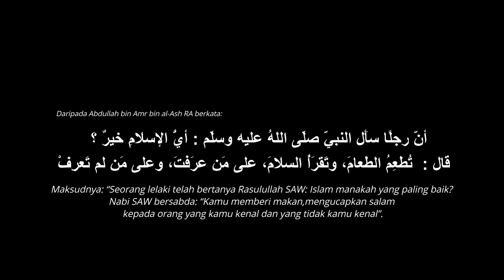Filem Pendek Dakwah | Tanpa Jemu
Ayuh tonton filem pendek ketiga dalam siri ini.

Disebabkan format filem pendek tempohnya sekejap sahaja, pelajar-pelajar Modul Komunikasi Islam, Program Pengajian Dakwah dan Kepimpinan diberi garis panduan agar memuatkan hanya satu mesej dakwah dalam jalan cerita.

Bersama kita mengimarahkan masjid!

Infaq boleh disalurkan menerusi:
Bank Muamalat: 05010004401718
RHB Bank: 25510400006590